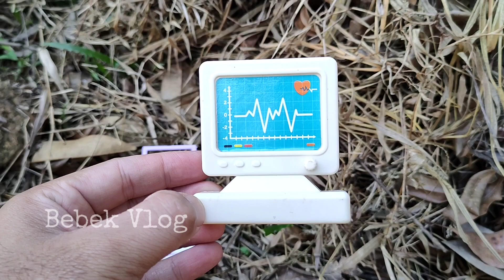Hunting Stetoskop, Suntikan, Masker, Oksigen, Termometer, Lampu Dokter, Pop It, Kuda Poni, Es Krim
Yuck teman-teman kita Hunting harta Karun di kebun anggur.. kita dapat Stetoskop, Oksigen, Termometer, Masker, Suntikan, Tas Pop It, Boneka Hello Kitty, Pinset, Palu, Kuda Poni, Obat, Lolipop, Es Krim, dan alat-alat medis lainnya